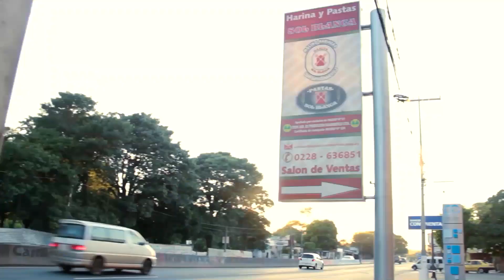Sol Blanca marca fuerte presencia en el mercado paraguayo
El Molino Sol Blanca pertenece a la Cooperativa Sommerfeld, ubicado en la ciudad de Juan E. Estigarribia (Campo 9) se encuentra trabajando fuertemente dentro del departamento de Alto Paraná, con variados productos se mantienen firmes en el mercado nacional e internacional.